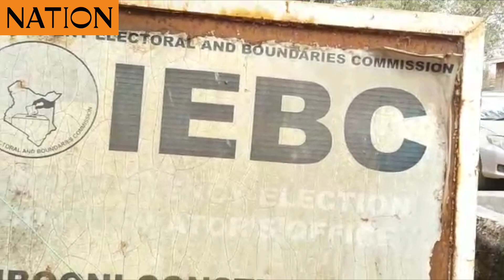Makueni: NYS officers arrive at Tawa tallying centre in readiness for tomorrow's polls